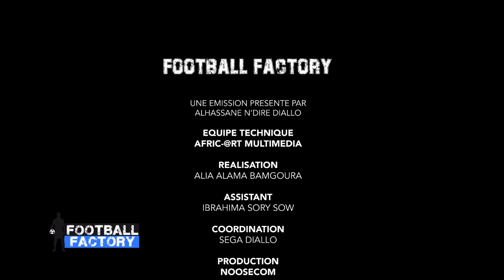CI Kamsar, Syli National, Didier Six, CAN 2022 : Daniel BREARD se confie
Dans cette interview, Daniel Bréard, technicien français du Club Industriel de Kamsar s'exprime sur l'évolution de son club et l'organisation du champion guinéen de ligue 1 par la LGFP. Il évoque le syli national de Guinée et la CAN 2022.